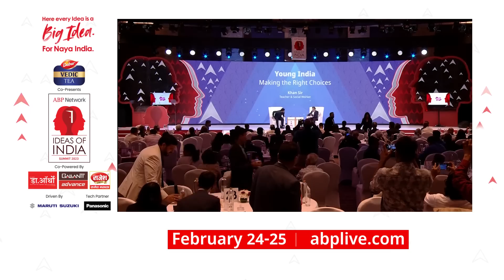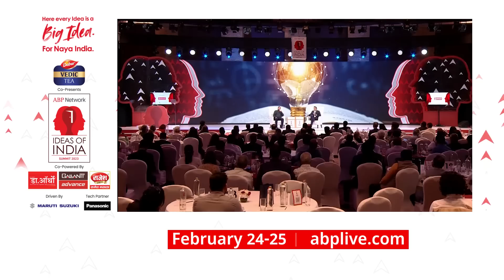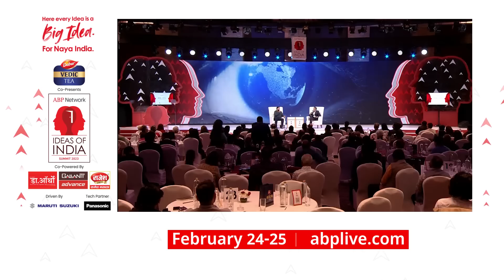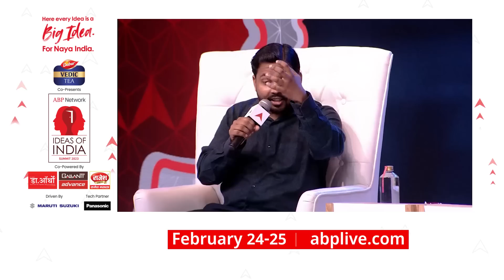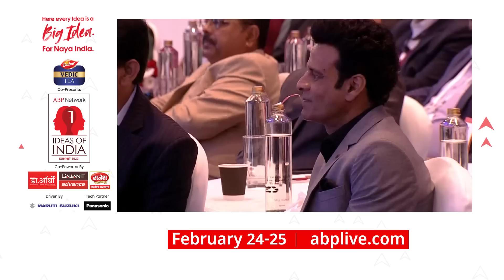Full interview| ABP के मंच पर Khan Sir ने लगाई Class |Ideas of India Day 1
ABP के मंच पर Khan Sir ने लगाई Class | Ideas of India Summit 2023